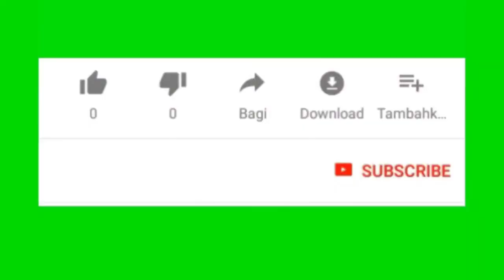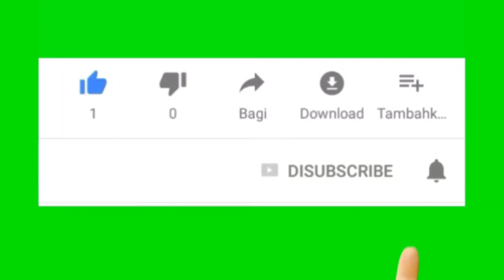AKSI SPEKTAKULER ❗lion dance new pandawa drumband in gayang kr.rejo Bonang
lion dance new pandawa drumband in gayang kr.rejo Bonang

assalamualaikum

salam  X brother

beautiful girls of mayoret and dance of barongsai new Pandawa drumband dari desa waru Mranggen Demak.

jika mempunyai hajatan semacam:
khitanan
ultah
Ngarak pengantin
kirab dll.
bisa menghubungi bose new pandawa

 tlp/ wa mas Muklas 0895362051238

wassalamu'alaikum